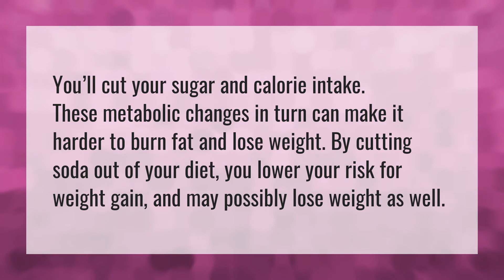Can you lose weight by cutting out soda?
600 Calories In 60 Minutes • Can you lose weight by cutting out soda?